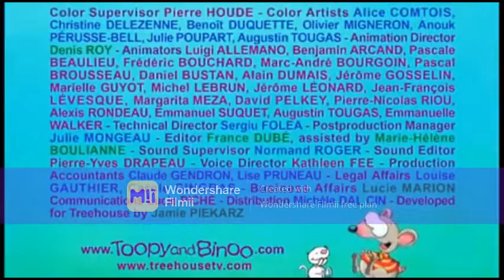Toopy and Binoo Big Parade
Hey guys this was epic Big Parade with Toopy and binoo it was fun okay.